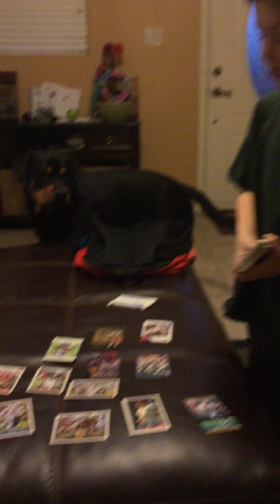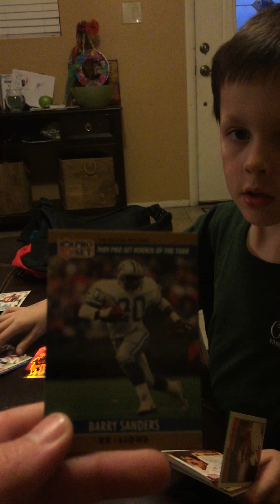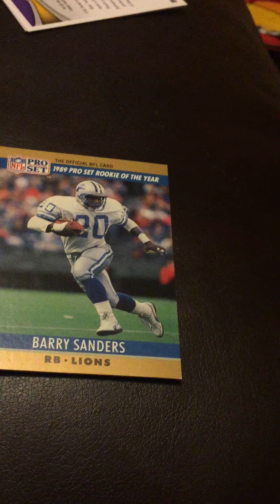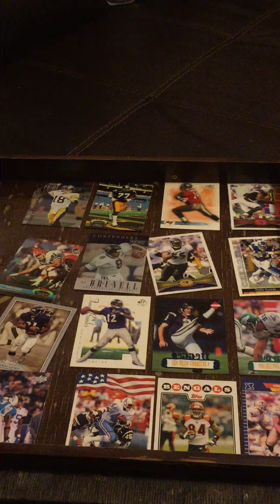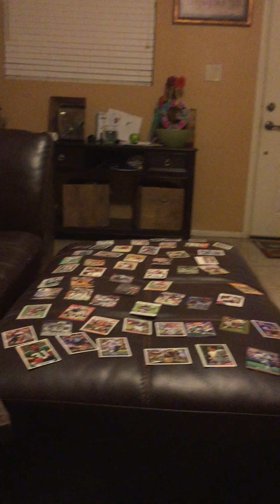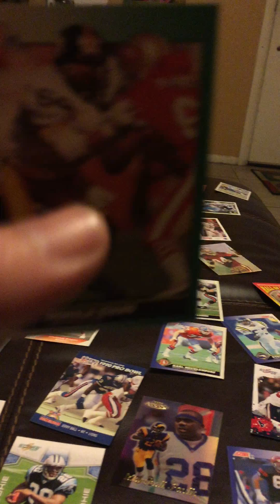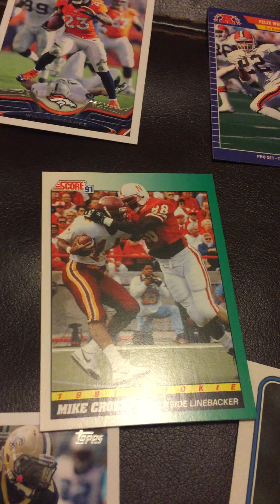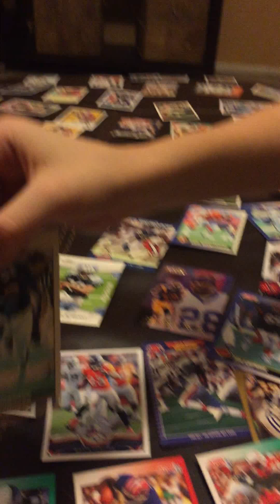Dylan D3TV Opening Football cards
Dylan from Dylan D3tv opens and shows his new football cards